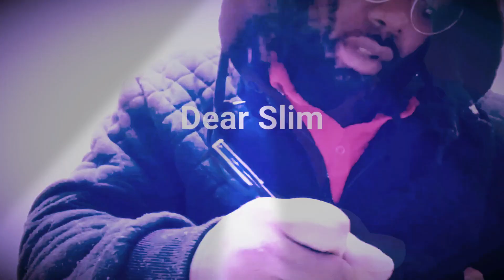Dear Slim (Eminem Diss)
We doing this for Nick Cannon and the Black Squad